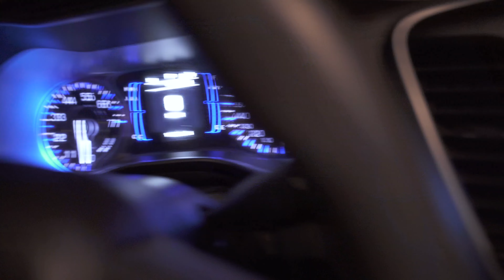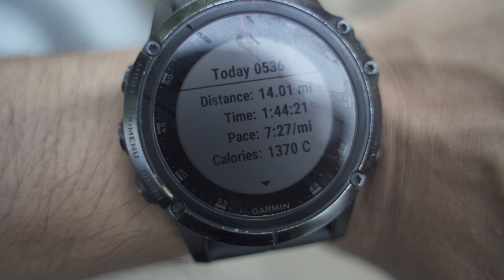A Day In The Life | The Future Of This Channel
I'm really looking forward to make this into a "series" leading up to my marathon. I think it'll be fun to see where I can take this and reflect on one day in the future but, also improve on. I'm sure I will still make minimalist type of content but it wont be the priority, I don't want this to just be a channel about minimalism but more so my fitness journey.